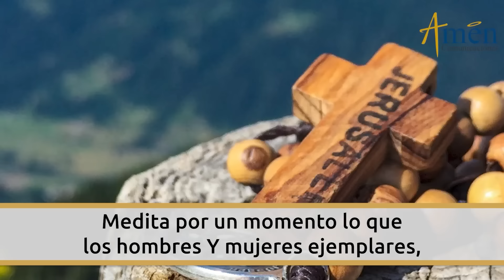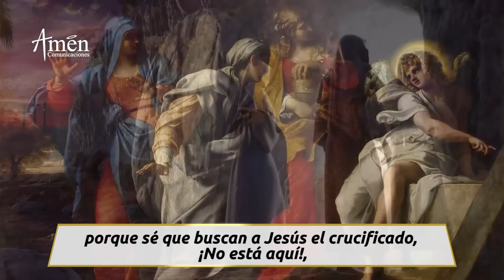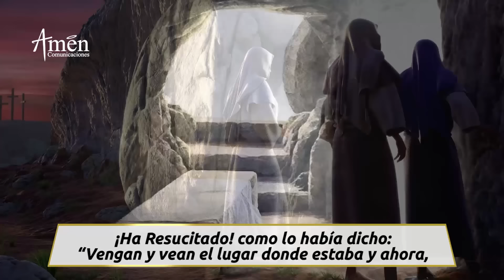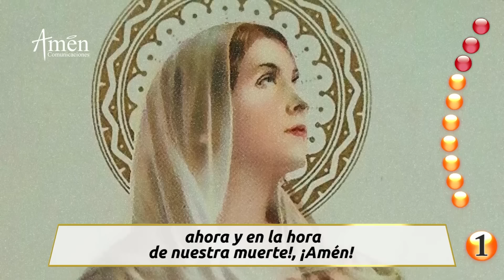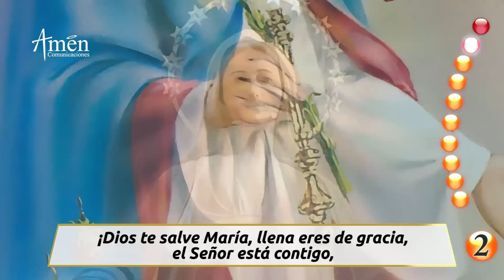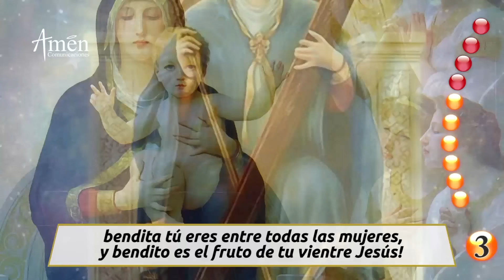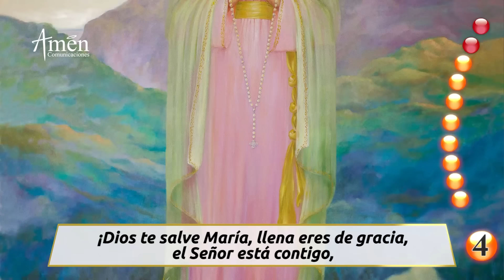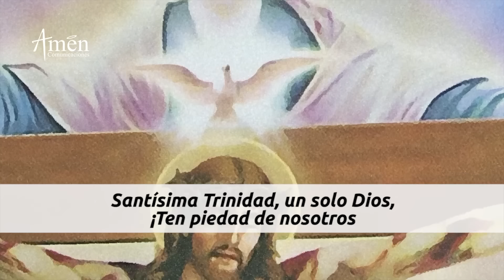Santo Rosario de Hoy Miércoles 22 Mayo 2024 l Padre Carlos Yepes l Católica l Rosario l Amén